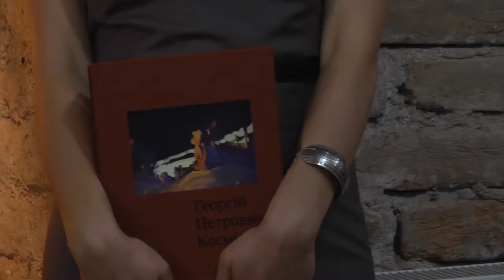Виставка робіт художника Георгія Косміаді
Виставка робіт художника Георгія Косміаді відкрилася в Мистецькій галереї НаУОА 17 вересня.

Відкривали експозицію дослідники творчості Г. Косміаді — директор Рівненського обласного краєзнавчого музею Олександр Булига, директор Олександріївської школи і-нтернату I III ступенів Наталія Тарасевич, кандидат історичних наук Лариса Костюк, а також перший проректор з навчально -наукової роботи, доктор філософських наук, професор НаУОА Петро Кралюк.